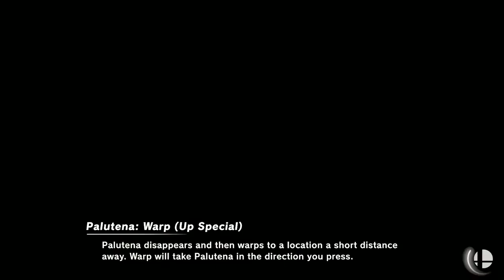Encore Smash Wifi # 2 - QueVeen Vs. BL | TR | Hydra - Winners Quarter Final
Encore Smash Wifi # 2 - QueVeen (Mario) Vs. BL | TR | Hydra (Palutena)  - Winners Bracket

Streamed by: Ryan O'Hara
Brackets ran by: Ryan O'Hara
Custom Animations by: Freddy Feliciano
Overlays by: Barry Paust